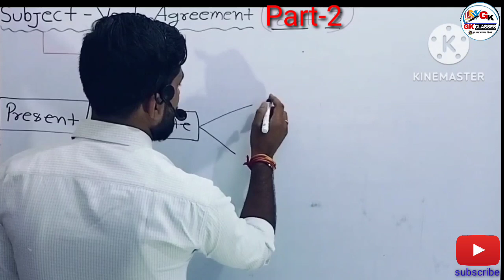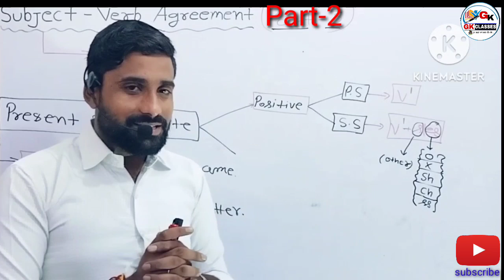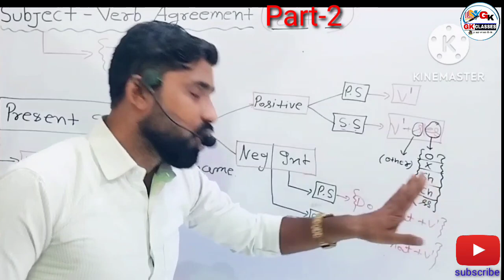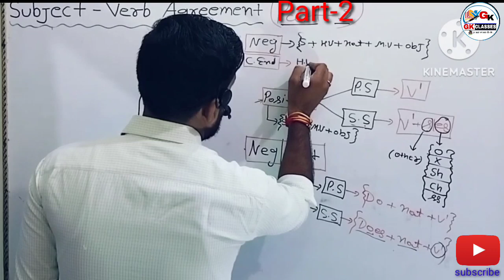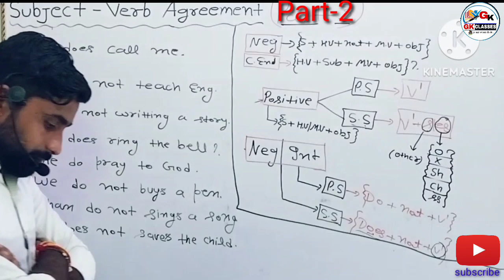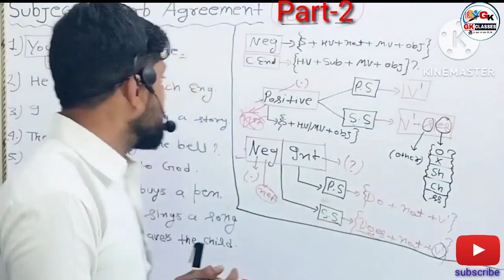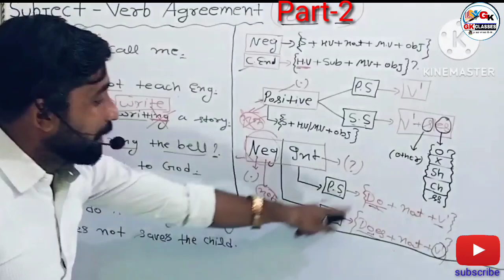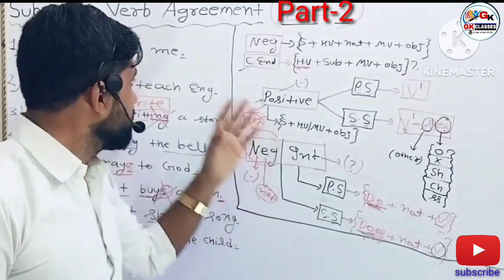SUBJECT- VERB AGREEMENT ( PART-2) BY AKHILESH SIR 🔥FOR ALL EXAMS @gkclasses151